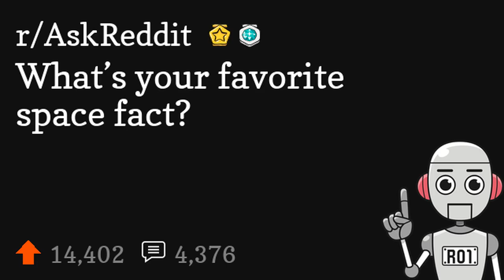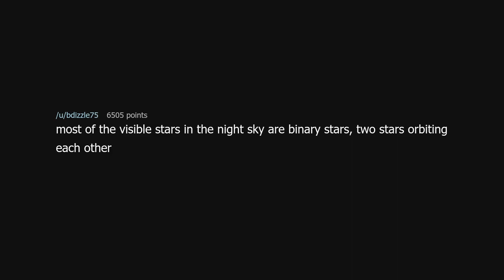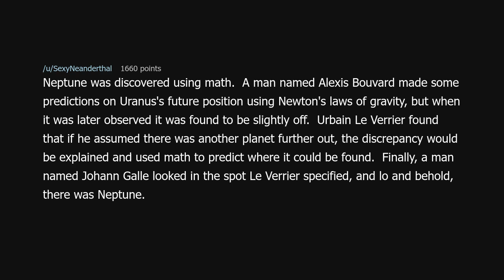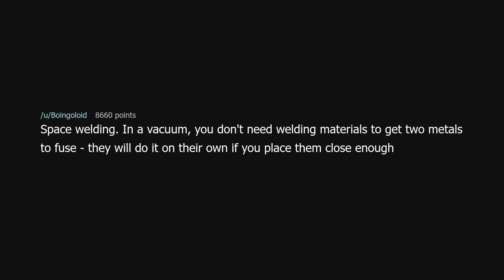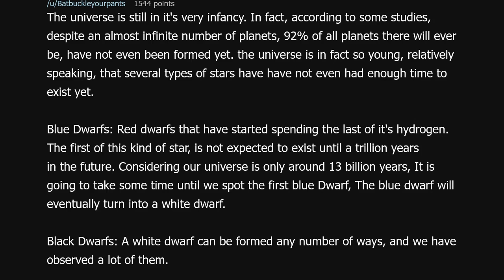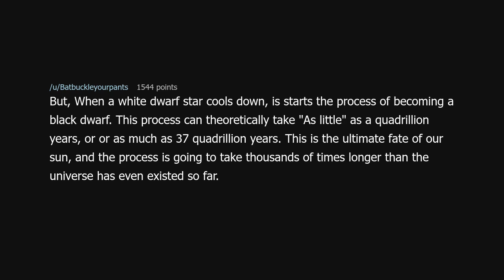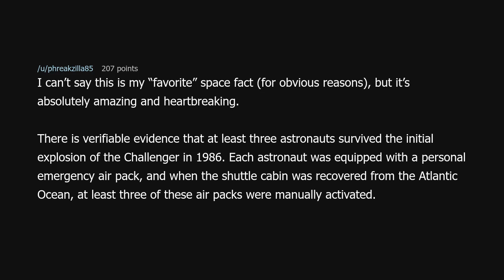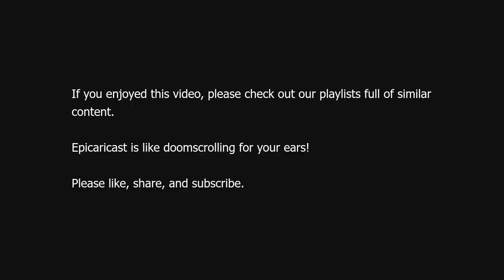What’s your favorite space fact?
What’s your favorite space fact? (r/AskReddit)